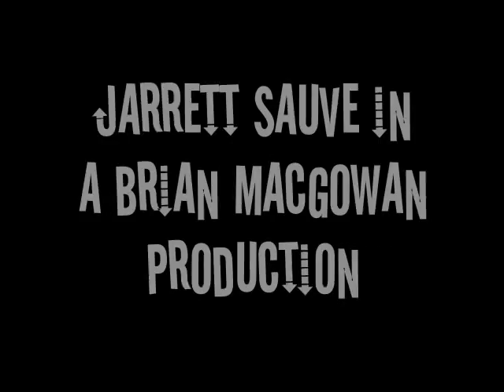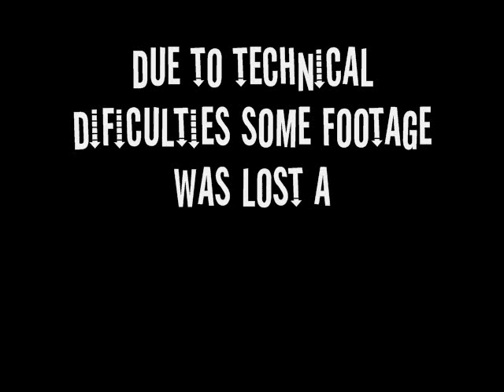Next Level Shit Vol.1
Jarrett Sauve and Adam kerr biking in a Brian MacGowan production